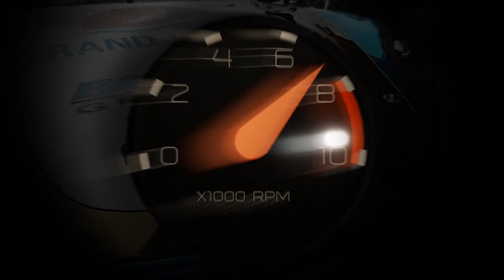Yamaha MT-09 เนคเก็ตไบค์ม้าพยศ โหดตั้งแต่หัวจรดเท้า เร้าใจในงบไม่บาน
เมื่อพูดถึงรถเนคไบค์ทรงพลังแห่งยุคแล้วล่ะก็ ศักราชนี้ต้องยกให้เจ้าหมาป่าจากค่ายส้อมเสียง Yamaha อย่าง MT-09 ไปเลยครับ ครั้งนี้ในคอลัมน์ Racing Magazine เราจะมาเอาใจสายบ้าพลังกับการนำ Yamaha MT-09 ที่มาพร้อมการโมดิฟายแบบคุมโทนสุดดุดัน และเปี่ยมไปด้วยสมรรถนะ ซึ่งให้ประสิทธิภาพได้ในระดับที่น่าพอใจ โดยใชงบไม่บานปลาย สำหรับสายดาร์กในวันนี้ห้ามพลาดเลยทีเดียวครับ